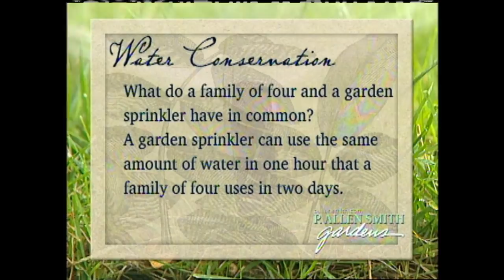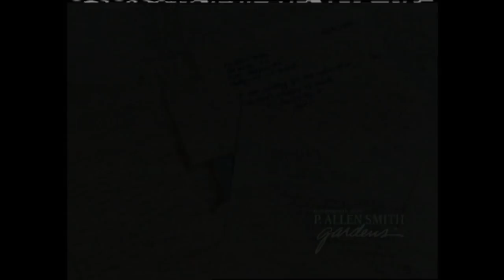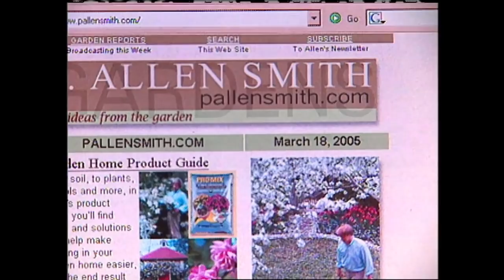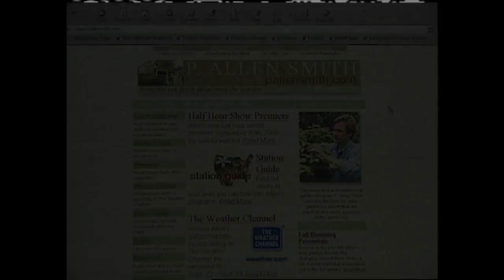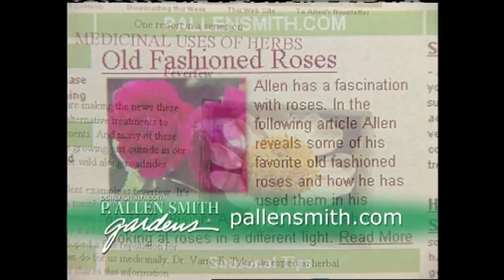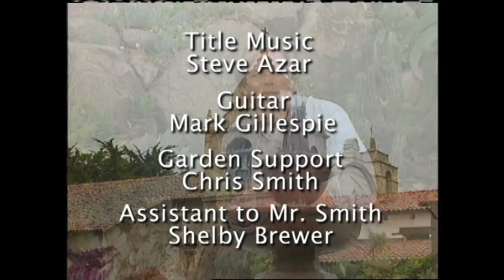Garden Conservation Efforts | Garden Style (518)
On this episode of Garden Style, host P. Allen Smith will discuss garden conservation efforts. Allen is all about conservation, we’ll learn how to make the most with what we have and how to take care of it, along with mother nature.

Topics Include
Land Conservation Efforts
Organically Grown Produce use at Local Restaurant
Growing Lavender
Beekeeping Practices
Organic Pest Control
Conserving water at home
Yogurt honey poppy seed recipe